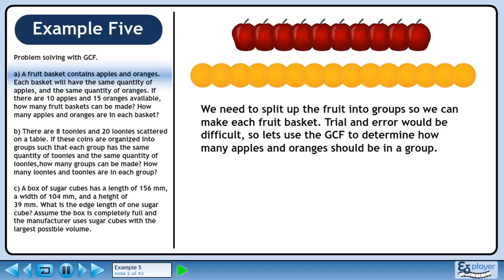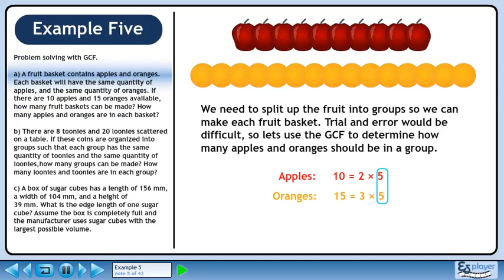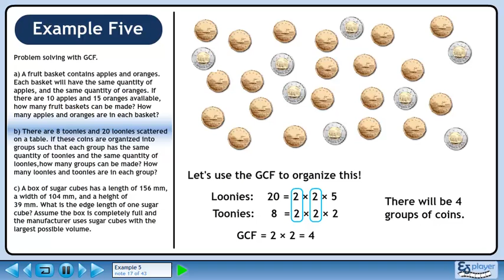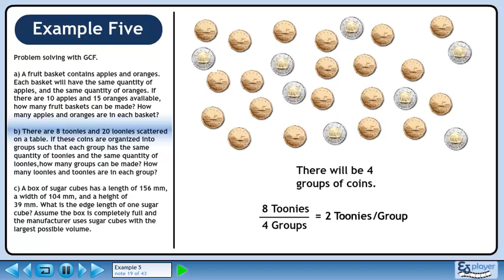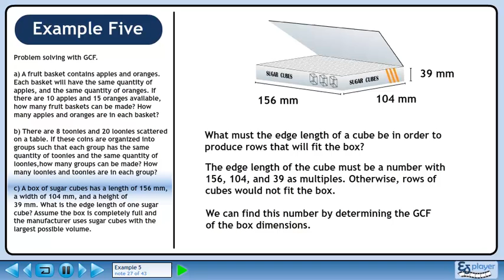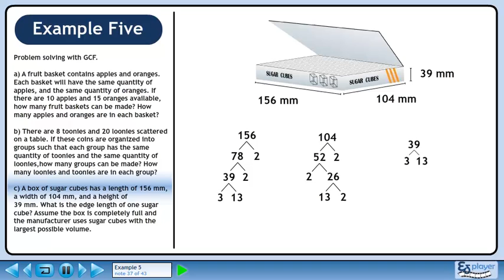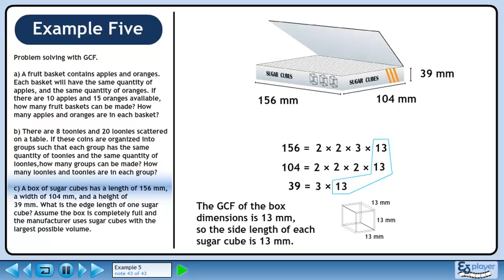Primes, LCM, and GCF - Example 5